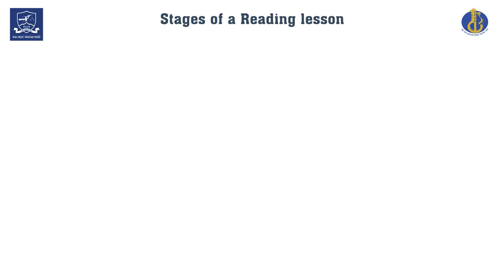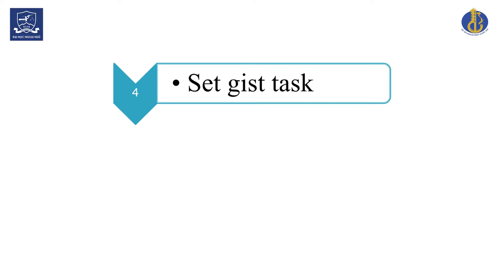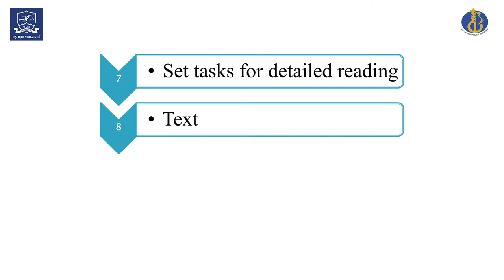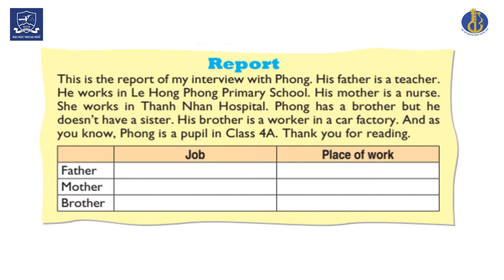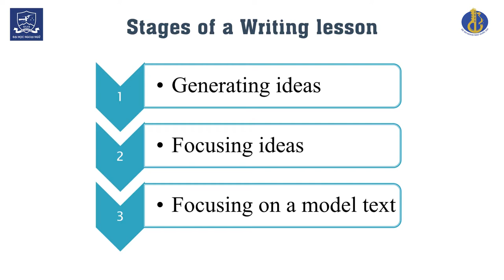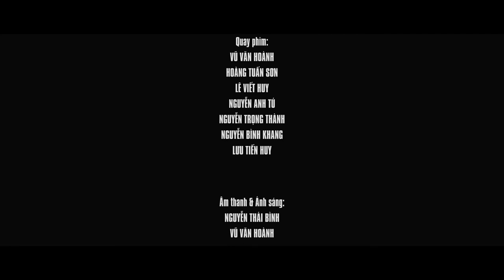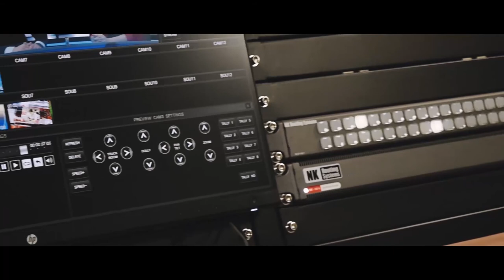M11 Lecture 1 Stages of a reading and writing lesson